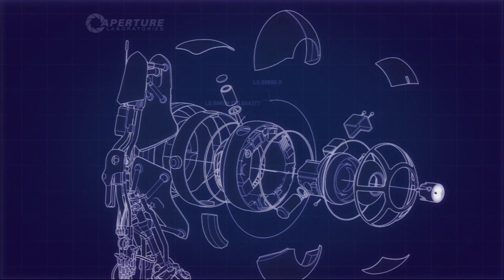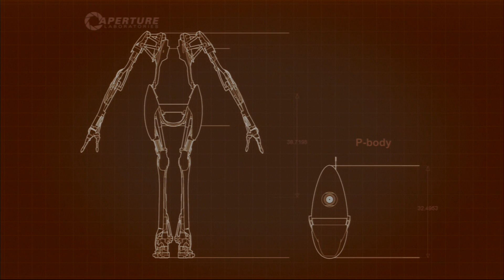Let's Play Together Portal 2 Co-Op # 03 [German] Fail :D ( Green Flash & l8iZZ4R3 )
Fails, technische Fehlbedienung und niveaulose Kommentare  beschreiben diese Folge am besten. :D  Viel Spaß ! !

Wenn euch dieses Video gefallen hat last doch einen " Daumen hoch " da und wenn ihr denkt das wir noch viel Potenzial haben und ihr uns noch weiter folgen wollt Abonniert uns ganz einfach oder bleibt immer auf dem neusten Stand mit unserer Facebook-Seite

Wenn euch das Spiel gefallen hat schaut doch auch mal hier vorbei.